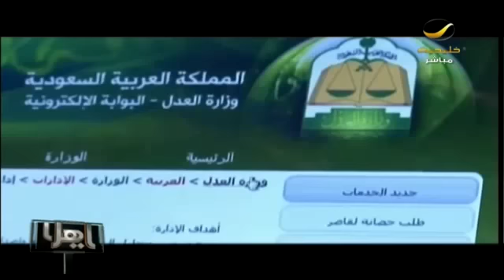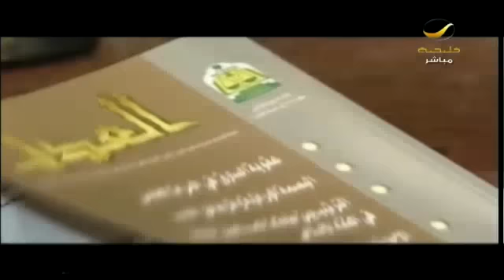وزير العدل يقر تشكيل لجنة لدراسة المعوقات التي تعترض المرأة في المحاكم